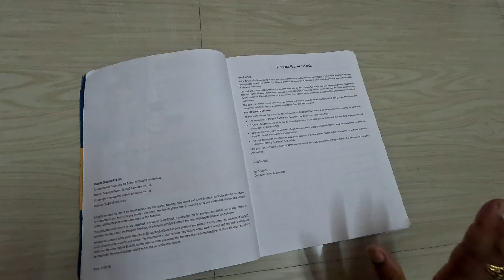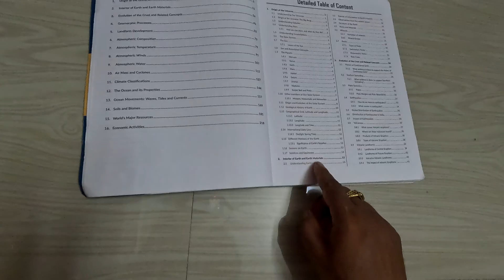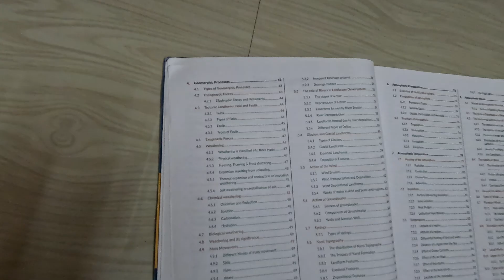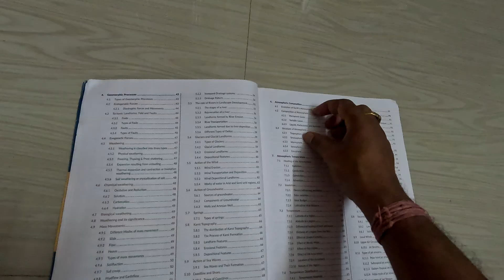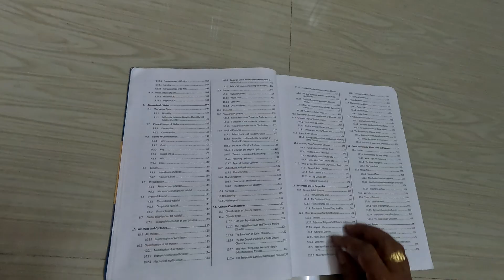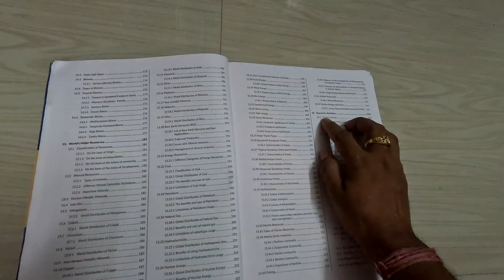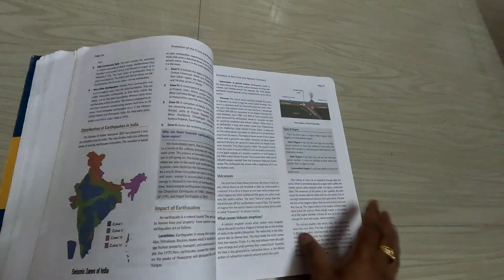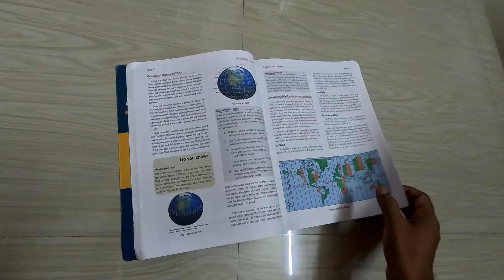Fundamentals of Geography কেমন বই | Book review | SLST Geography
দীর্ঘদিন পর স্কুল ও মাদ্রাসা সার্ভিস কমিশনের দ্বারা  শিক্ষক নিয়োগের প্রস্তুতি শুরু হয়েছে । প্রতিযোগিতা যথেষ্ট কঠিন হতে চলেছে,   তাই এখন থেকেই প্রিপারেশন শুরু করতে হবে।  আমাদের এই চ্যানেলে সাবজেক্টের  ( Geography) প্রিপারেশন নেওয়ার সুযোগ রয়েছে ।